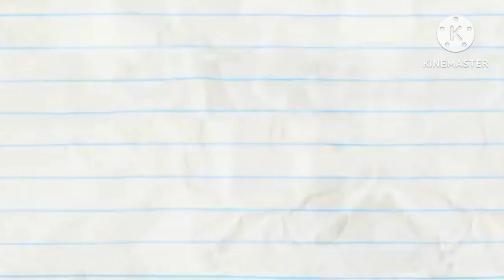Ross Bollinger Studios Logo (2000-present) (For NNNToday)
Used from: June 13, 2000
First Seen on: Pencilmation The Movie: Welcome to the Nerecktoons (2007)
Last Seen on: Pencilmation: Summer Vacation (2019)
Audio: P.S Mao Mao Studios Logo